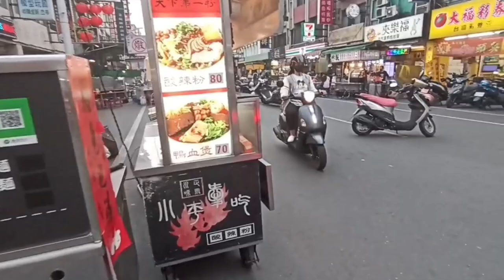Dome of Light vlog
Hello Everyone , Enjoy watching the video.